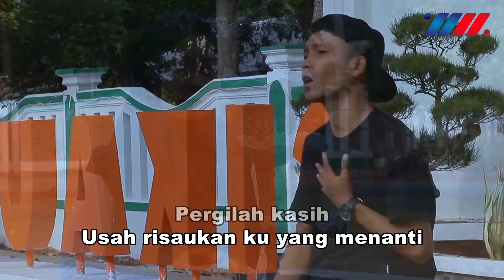Dede Iher feat Mumu - SATU HATI SAMPAI MATI [Official Music Video] Versi Reggae SKA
SATU HATI SAMPAI MATI (Versi Regge SKA)
Dede Iher feat Mumu
Cipt : Thomas Arya

Lirik " SATU HATI SAMPAI MATI "
Walau menangis pilu hati ini
Sayangku akan tetap abadi
Sampai akhir masa kau ku nanti
Hanya kau yang aku sayangi

Sumpah mati bukan maksud dihati
Tuk meninggalkan dirimu oh kasih
Ku melangkah pergi karna janji
Usah kasih engkau bersedih

Cintaku suci
Hanya satu untuk dirimu
Ku percaya padamu
Kasihku akan menunggumu

Demi cintamu rela ku berpisah
Meski sekian lama kita takkan bersua
Pergilah kasih
Usah risaukan ku yang menanti

Sungguh berat hatiku meninggalkan
Dirimu kekasih air mata berlinang
Ku kan kembali kepada dirimu
Setiamu takkan ku duakan

Hanyalah dirimu
kasih satu yang ku sayang
Takkan tergantikan
Semoga kau dan aku
satu hati sampai mati
Setia tak terganti

Cintaku suci
Ku percaya padamu
Kasihku akan menunggumu

Hanyalah dirimu
Takkan tergantikan
Setia tak terganti